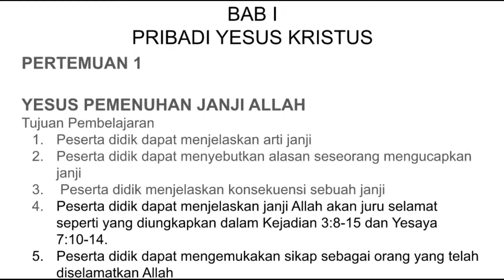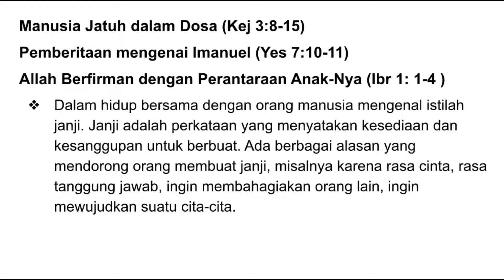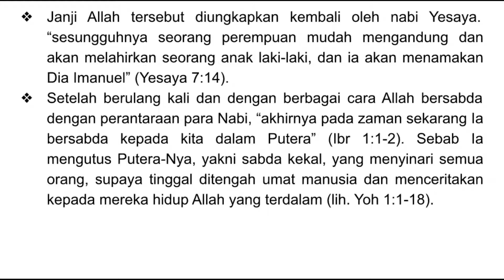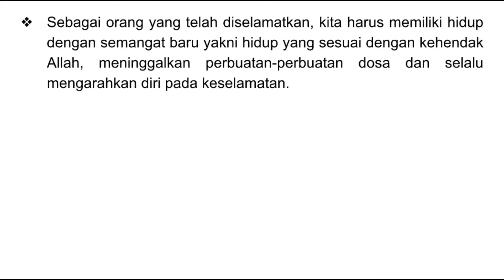Agama Kelas 8 SMP YPPK St. Bernardus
Materi pelajaran Agama kelas 8 SMP YPPK St. Bernardus